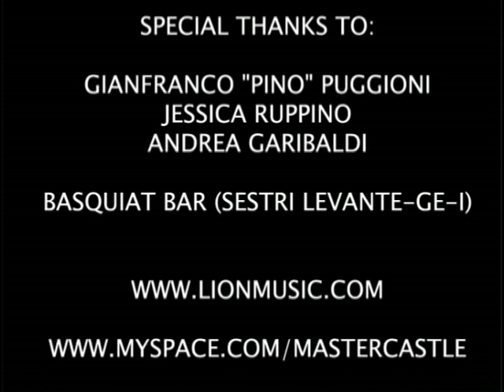Mastercastle Last Desire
Mastercastle are: Giorgia Gueglio -  voice, Pier Gonella -guitars, Steve Vawamas - bass, Alessandro Bissa -drums.
Special thanks to Gianfrando Piggioni, Jessica Ruppino (actor), Andrea Garibaldi (actor), Basquiat Bar (Sestri Levante-Ge-I).
Pier Gonella uses Carlo Pierini Guitars and Masotti amps esclusively
This is a great heavy metal, melodic metal band